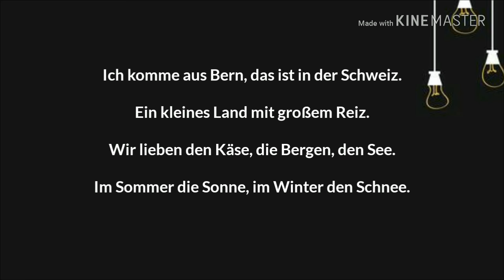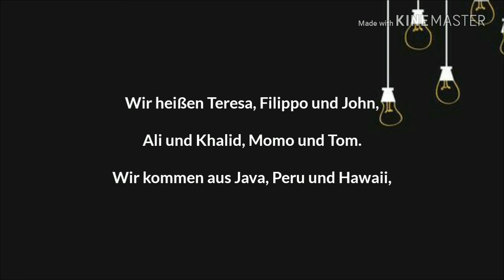Ich komme aus Bonn + Lyrics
Learning Deutschland